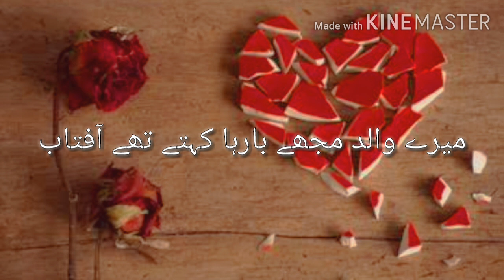meri tamana thi us se mehfil ma milon||beautiful poetry||aftab poetry|| inteshar poetry| aftab ahmad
poetry aftab ahmad

aftab iqbal

# shayari